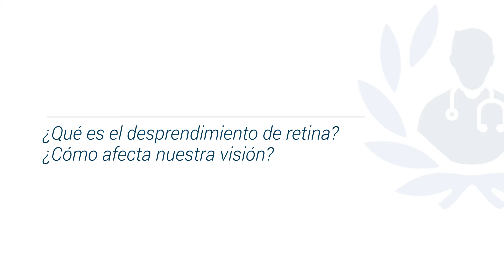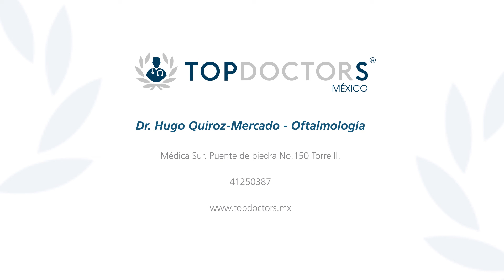Desprendimiento de retina ¿Cuáles son los síntomas y causas?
Conoce todo sobre el desprendimiento de retina de la mano del Dr. Hugo Quiroz- Mercado, destacado oftalmólogo y miembro de Top Doctors

El desprendimiento de retina es la separación de la membrana sensible a la luz (retina) en la parte posterior del ojo de sus capas de soporte.

Las principales causas del desprendimiento de retina, es la enfermedad diabética avanzada y los  golpes directos en los ojos.

También este padecimiento puede presentarse de manera espontánea y no tener causa aparente.

Los síntomas habituales del desprendimiento de retina son: que el paciente experimente visión de puntos flotantes en el ojo afectado, visión de luces destellantes, y posteriormente la aparición de una sombra oscura o una cortina que se extiende del campo visual hacia el centro.

Es un problema ocular muy serio que puede causar pérdida irreversible de la visión, especialmente si no es detectado y tratado a tiempo.

0:14 ¿Qué es el desprendimiento de retina?

01:37 ¿Cuáles son los síntomas?

02:44 ¿Cuál es el tratamiento?

04:01 ¿Cómo se puede prevenir?

Para encontrar a los mejores especialistas médicos en desprendimiento de retina visite